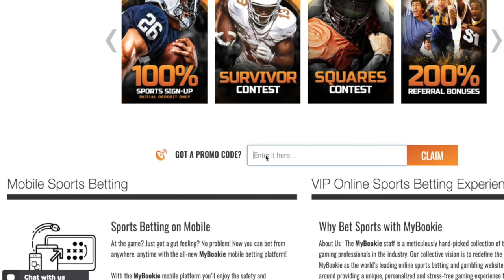Live in Duuval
The crew returns to Jacksonville for an all-new roast session at the Times Union Center. DC Young Fly, Karlous Miller, and Chico Bean deliver the improv comedy like nobody else!